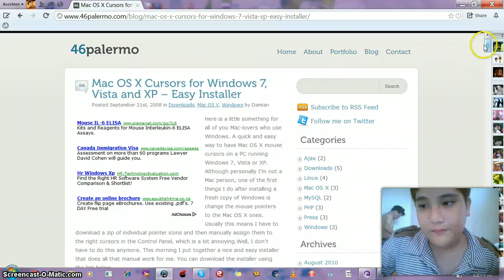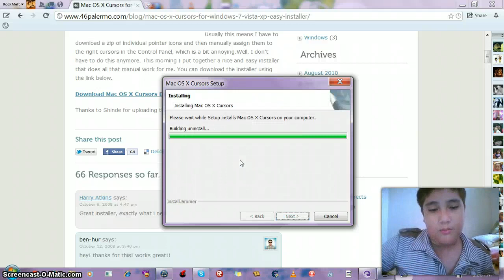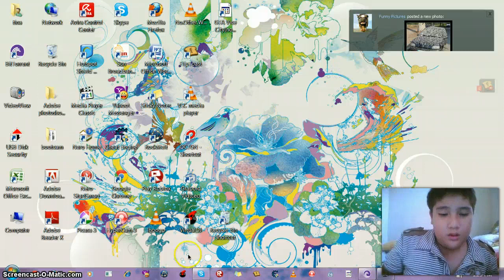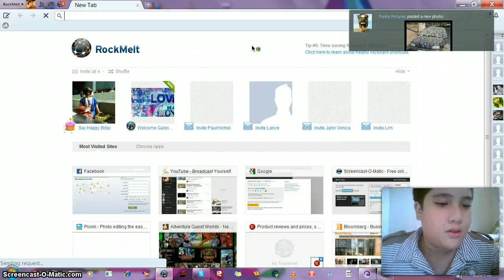How to Download MAC OS_X SNOW LEOPARD-LION (REMAKED)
sub rate comment :)